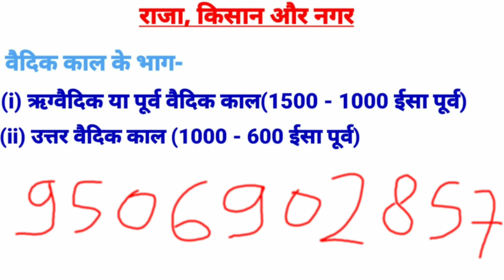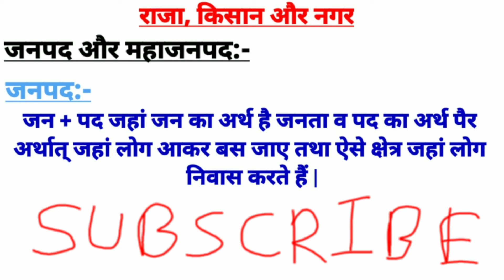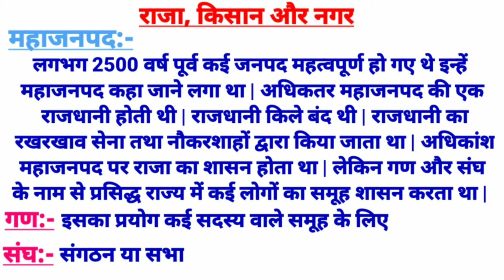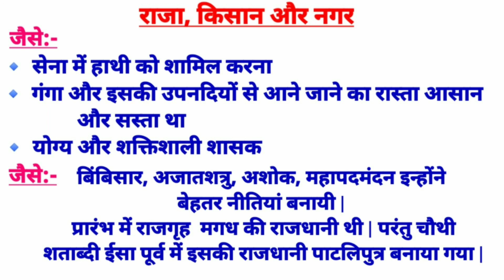History class-12th chapter-2 part-1 important/ इतिहास पाठ-2 राजा ,किसान और नगर महत्वपूर्ण तथ्य 2022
प्यारे विद्यार्थियों आप सभी लोगों का हार्दिक स्वागत और अभिनंदन है आपके अपने यूट्यूब चैनल डीजे सर पर|
दिए गए इतिहास के लघु उत्तरीय  प्रश्नों का कलेक्शन बहुत ही महत्वपूर्ण है साथ ही साथ उनके उत्तर को भी आप को दिया जा रहा है वह भी सरल व आसान भाषा में जिसे आप आसानी से याद भी कर सकते हैं वह अपने एग्जामिनेशन में लिख भी सकते हैं जिसका लिंक मैंने नीचे दे रखा है उसे क्लिक करते ही आप आसानी से उत्तर को प्राप्त कर लेंगे और आप इन प्रश्नों के उत्तर का स्क्रीनशॉट लेकर रख सकते हैं ताकि आप इसका बाद में भी रिवीजन अच्छे से कर सकें और सटीक एवं संतुलित उत्तर दे सके|

About me
मैं संतोष सिंह(B.Sc., M.Sc., B.Ed(BHU) पिछले 9-10 वर्षों से अध्यापन कार्य कर रहा हूँ |अतः आप को अपने प्राप्त अनुभव के द्वारा बेहतर से बेहतर ज्ञान दिया जाता है | साथ ही सभी महत्वपूर्ण प्रतियोगी परीक्षाओं के साथ ही यूपी बोर्ड एग्जामिनेशन की भी बेहतर तैयारी कराई जाती है|
चैनल के प्लेलिस्ट में बनाई गई जितनी भी महत्वपूर्ण वीडियो है उन्हें आप देख सकते हैं और खुद ही अंदाजा लगा सकते हैं की वह प्रश्न आपकी एग्जाम के लिए कितने महत्वपूर्ण हैं |जैसे एसएससी लेखपाल PET, TET ,CTET, STET, UP SI ,SSC railway and other civil exams की तैयारी कराई जाती है|
एक बार खुद आएं और स्वयं देखें|

What we are and how we teach?

मेरे अत्यंत आत्मीय मित्रों व प्यारे विद्यार्थियों आप सभी लोगों का स्वागत है आपके अपने यूट्यूब चैनल डीजे सर पर|
आपके आने वाले महीने मुख्यता अगस्त सितंबर अक्टूबर नवंबर दिसंबर आपके बहुत से एग्जाम  से भरे हैं अतः आप अपनी नियमित स्टडी को जारी रखें साथ ही यदि यह वीडियो आपको पसंद आता है तो इसे लाइक करें शेयर करें और चैनल पर नए हैं तो सब्सक्राइब करना बिल्कुल भी ना भूलें|

इस चैनल पर आपके प्रतियोगी परीक्षा के साथ ही यूपी बोर्ड के महत्वपूर्ण प्रश्नों के श्रृंखला भी बनाई जाती है अतः आप अपनी तैयारी के साथ ही अपने छोटे भाई बहनों को भी इस चैनल के माध्यम से लाभ पहुंचा सकते हैं अतः आपसे विनम्र निवेदन है की इस चैनल को ज्यादा से ज्यादा लोगों तक शेयर करें ताकि वे लोग अपने आने वाले एग्जाम में अपना बेहतर प्रदर्शन दे सकें और अपने लिए एक सुरक्षित भविष्य का निर्माण कर सकें|
is channel se aap Sabhi log Apna Pyar Yun Hi banae rakhen aur aur ham bhi aapke a Ujjwal Bhavishya ke liye nirantar Prayas karte Rahenge

thanks🙏🙏🙏🙏🙏🙏🙏🙏🙏 धन्यवाद